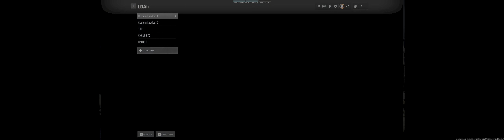El camino al oro - Kompact BO6